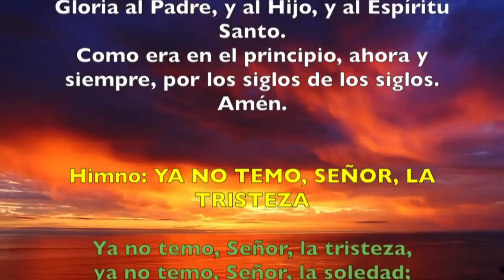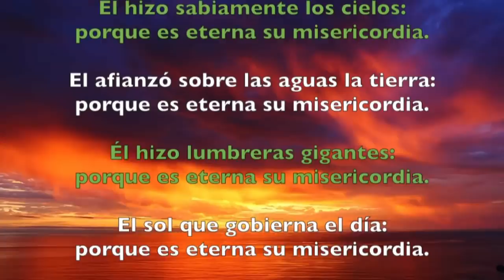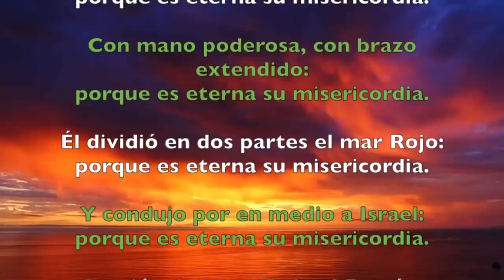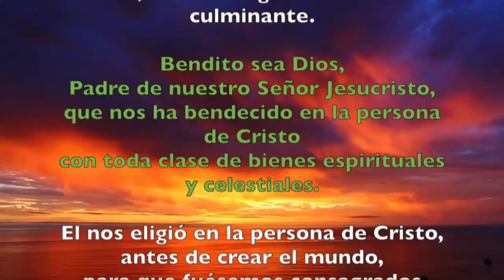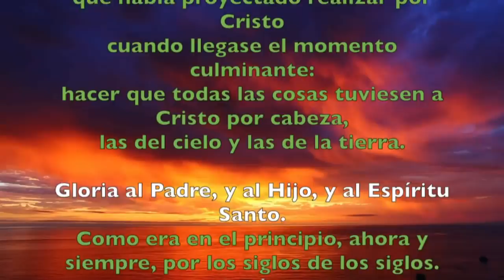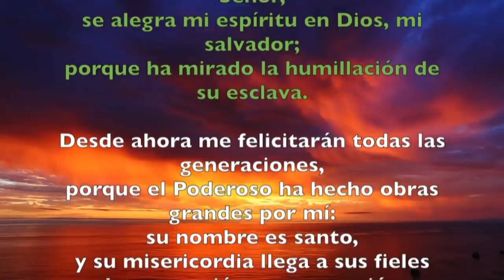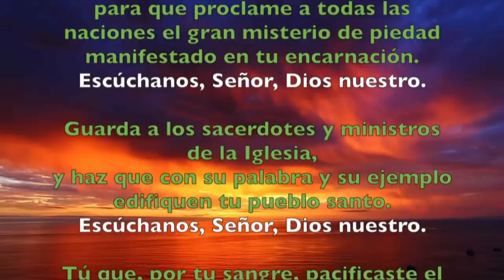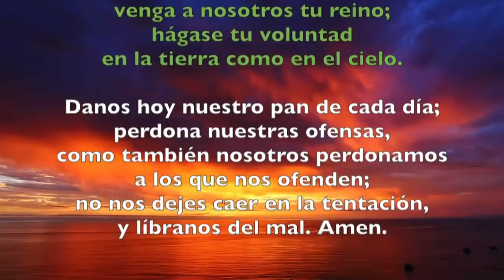Oración de la Tarde (Vísperas), LUNES XXVIII semana del T. Ordinario | Padre Sam